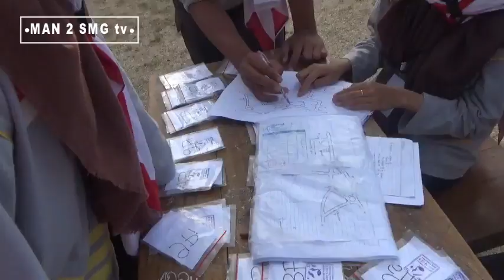Part 1 PPTA (Perkemahan Penerimaan Tamu Ambalan) MAN Tengaran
Selamat pagi Sahabat Pramuka MAN..
Video ini adalah kegiatan Perkemahan Penerimaan Tamu Ambalan yang dilaksanakan selama 3 Hari dari Tanggal 27-29 September 2019 di Bumi Perkemahan Ledok Salatiga..

Perkemahan ini disebut juga Perkemahan Awal Tahun dan Masih ada kegiatan PERSAMI dan Puncaknya adalah PERATA..

Baik.. silahkan menonton video ini..
oh iya.. jangan lupa menonton video Part beirkutnya ya..